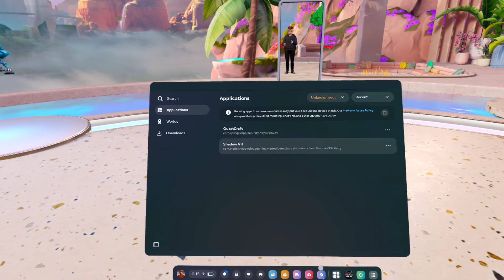half Life Alyx: Quest 3 Gameplay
Im using shadow pc (boost) to play on my quest 3
Short clip of gameplay